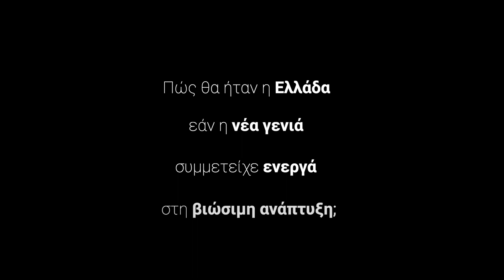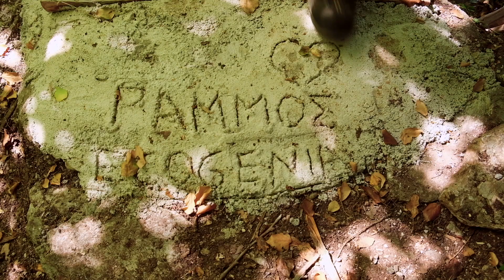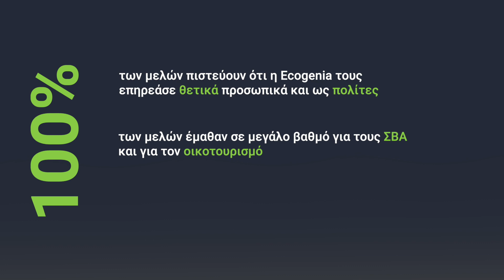2022 Ecotourism Pilot Impact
From May to July 2022, 7 cohort members completed Ecogenia's first ecotourism pilot project in the mountains of Dorida. This represents the beginning of a long-term relationship with the region, as we plan to return for years to come, and grow our ecotourism footprint across Greece while striving to become a national program.